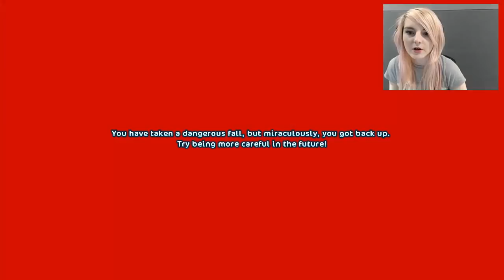HORSE ADVENTURES | Star Stable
This video is part of a Star Stable Online promotional campaign. Some of the content contained in this video and compensation for my participation has been provided by Star Stable Entertainment AB.

I'm a little ashamed to admit I had way too much fun with today's video of Star Stable! A virtual multiplayer horse riding game. +10 points if you noticed that I keep mispronouncing 'Drahoslava'.

Fun fact: I used to go horse riding when I was about 10 years old! Then my friend fell off her horse and for some reason that terrified me and I never rode a horse again! Dun dun dunnnn.